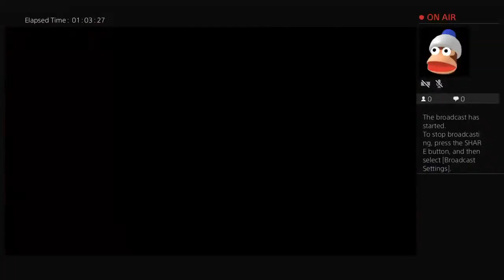BigBadJon117 playing overwatch